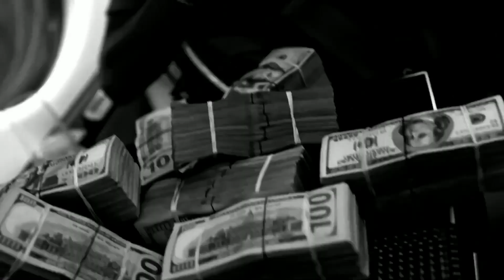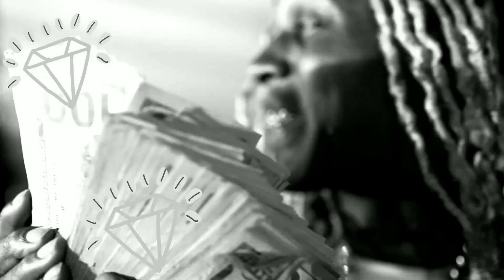FREE FOR PROFIT "ON ME" LIl Baby x Nardo Wick Type Beat 2022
PROFIT JUST FOR YOUTUBE, TO DISTRIBUTE YOU HAVE TO BUY A LICENSE